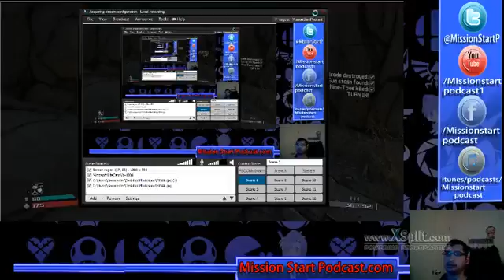Gaming Sessions: Road to Borderlands 2 Part 2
More solo play but soon my friend joined me in my game and we played co-op online. It was alot of fun, and thankfully we were at the same level or about.